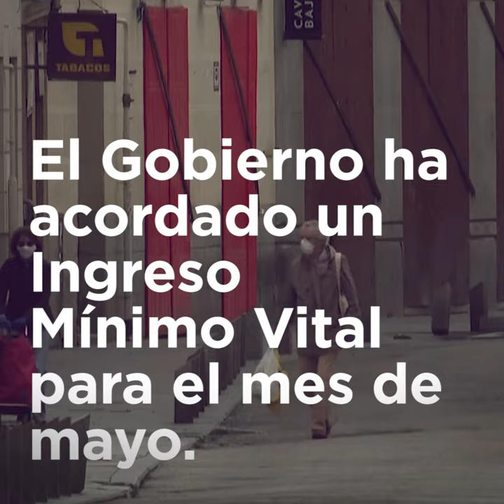Un Ingreso Mínimo Vital para no dejar a nadie atrás